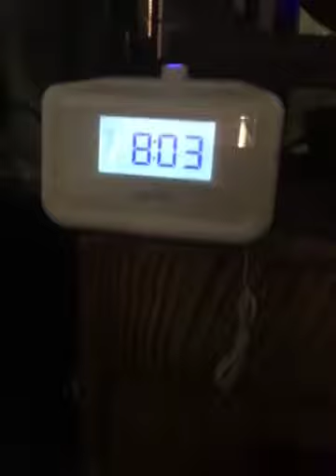Homedics Sound Machine and Alarm Clock with Time Projection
Homedics Dual Alarm Digital FM Clock Radio Time Projection, 8 Relaxing Nature Sounds, LED Display, Multi-Alarm Snooze, Sleep Timer, Nightlight, Ceiling Clock SoundSpa, White

Review: Homedics SS-4520 SoundSpa Digital FM Clock Radio - Enhance Your Sleep RoutineOpening StatementAre you struggling to get restful sleep due to noise disruptions or difficulty waking up to traditional alarms? If so, you're not alone. Many individuals face challenges falling asleep or waking up peacefully. The Homedics SS-4520 SoundSpa Digital FM Clock Radio aims to address these common sleep issues by offering soothing sounds, a gentle wake-up experience, and innovative features.Key Considerations Before PurchaseBefore inves